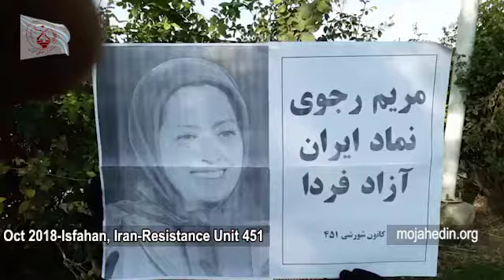Oct 2018 Isfahan, Iran Resistance Unit 451 marks the anniversary of Maryam Rajavi’s election as the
Oct 2018-Isfahan, Iran-Resistance Unit 451 marks the anniversary of Maryam Rajavi’s election as the NCRI president